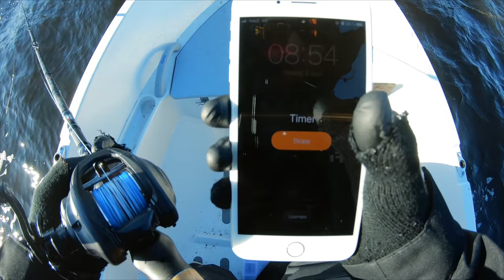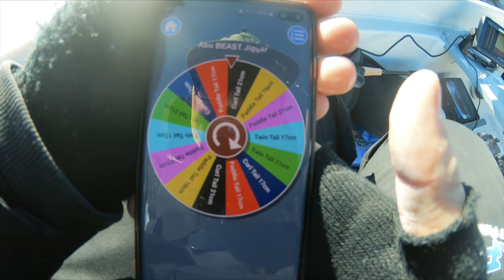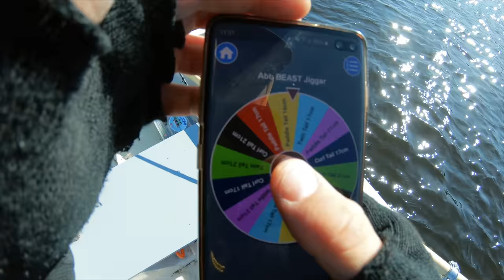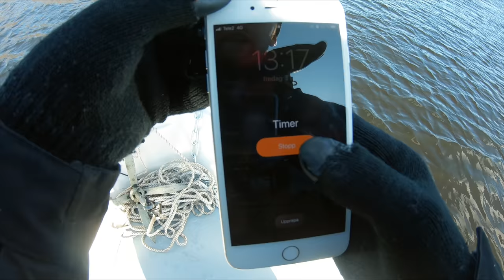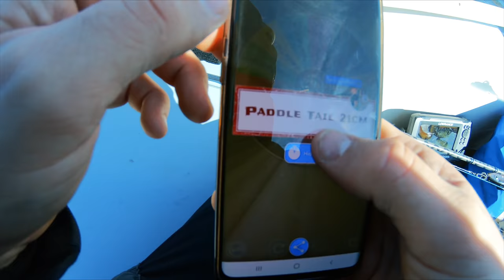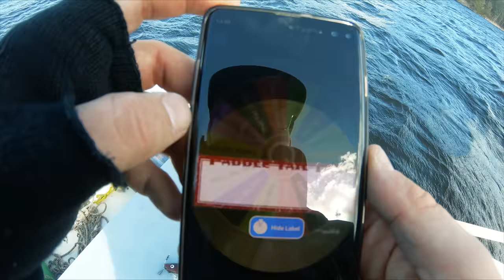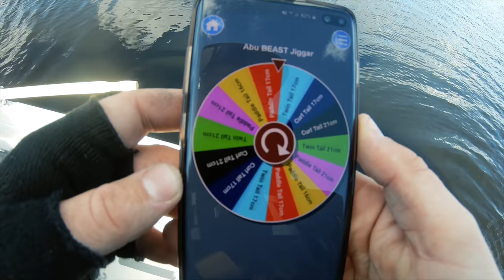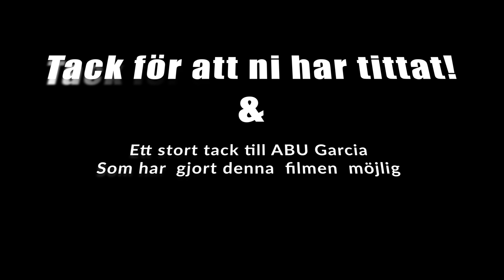Abu Garcia Beast Roulette - LFM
Väkommen till en ny film av oss i Lets Fish Movies. I detta avsnitt kommer ni få hänga med Linus och Fredrik ut när vi kör Betes Roulette.
I Denna Roulette kör vi ett samarbete med Abu garcia och deras nya Beast serie.

Vi kommer i denna film köra spinnfiske efter gädda och försöka få så mycket gäddor som möjligt på dessa superheta jiggar! så sätt er skön, Ta fram något gott att dricka så kör vi!
Lets Fish!

Lets Fish!